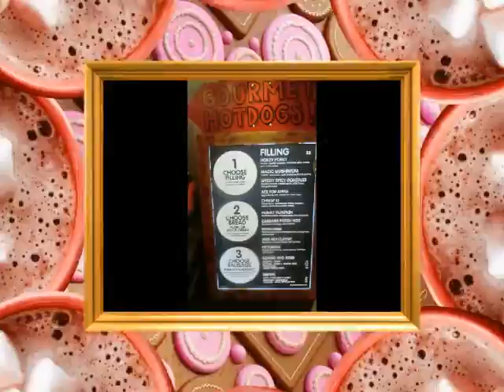O My Dog